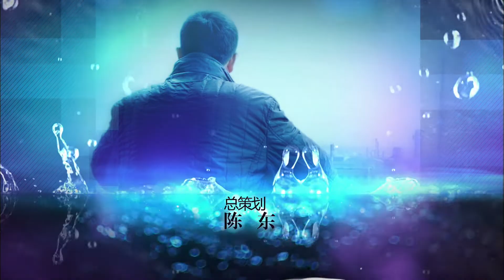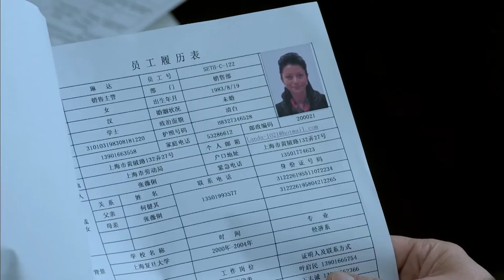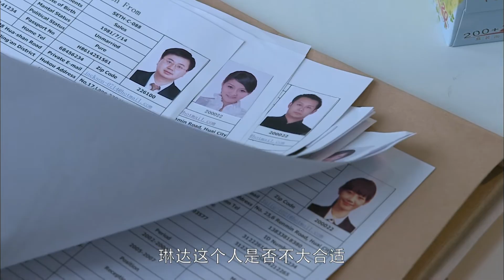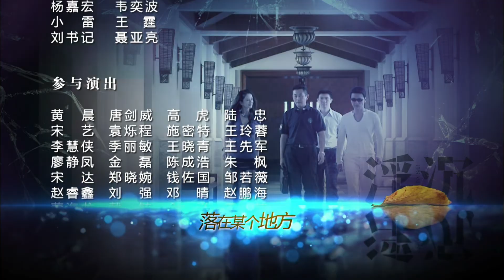【ENG SUB】王耀庆当众怒怼日本上司 辞职变身“陆总”成立公司✨ |《浮沉》EP4 Floating and Sinking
💵剧情简介💵
经理秘书乔莉（白百合 饰）为了挑战自我准备辞去职务跳槽做一名销售。正在她准备提交辞职报告之际，她被告知经理即将被调离，不久会有新的人选来接替。临走前，经理做了一个顺水人情，将毫无经验的乔莉收入到了公司的销售部门，作为一个职场新人，销售乔莉诞生了。国企晶通正值动荡之时，厂长王贵林（张嘉译 饰）和其好友于志德（王志飞 饰）获得了政府的7个亿拨款改建工厂，这一消息像一滴水滴入沸油之中，让整个市场瞬间炸开了锅。乔莉意外的被赋予了这个艰巨的任务，在她和王贵林的接触过程中，两个人渐渐产生了感情。同时，表面忠厚的于志德也在暗中觊觎这这笔巨款，他想拿这笔钱到国外和他的情人重新组建一个家庭。为了争夺这7个亿的拨款，一场没有硝烟的战争在SC和赛思之间，也在王贵林和于志德之间正式开打。

【好剧大放送】
✨更多精彩好剧🔔点击跳转